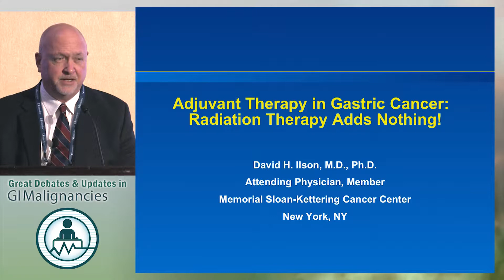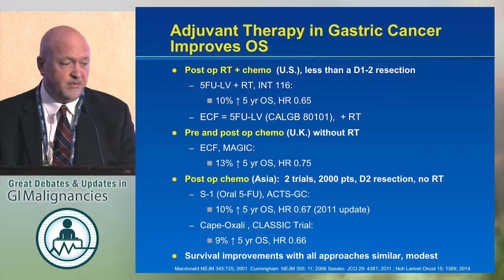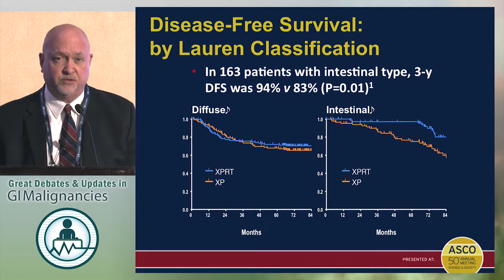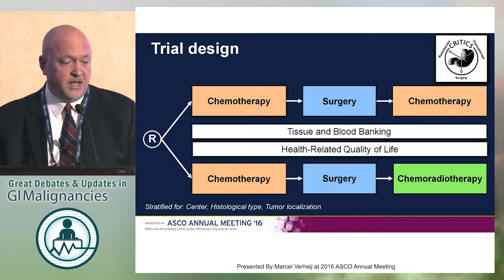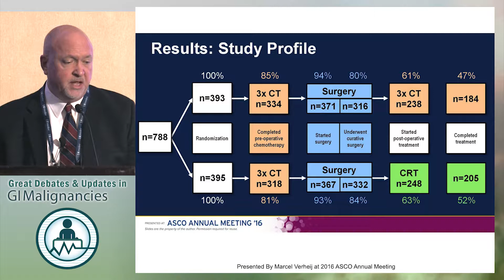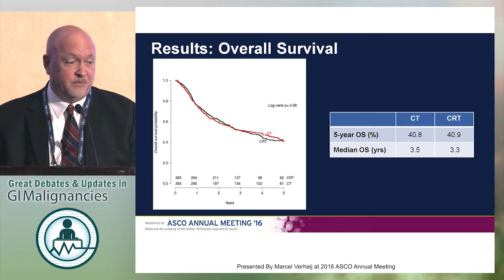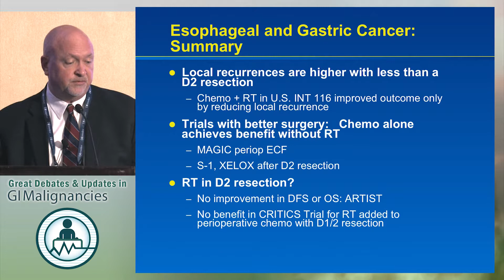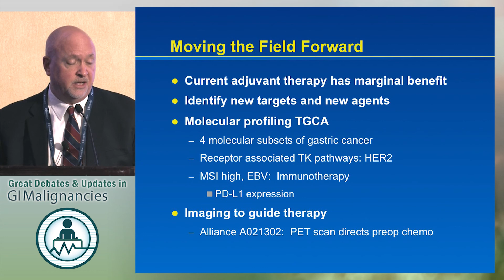Debate: Does radiation therapy play a role in gastric cancer adjuvant therapy? - No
In this presentation from the 2017 Great Debates & Updates in GI Malignancies, Dr. David H. Ilson argues that peri-operative chemotherapy is the standard of care.